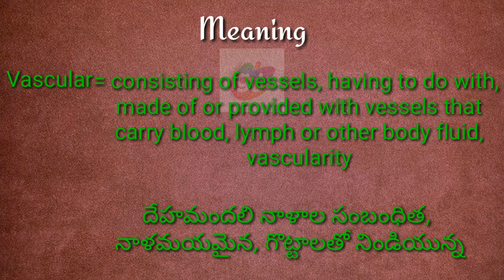Vascular Meaning with Pronunciation||Googul Dictionary